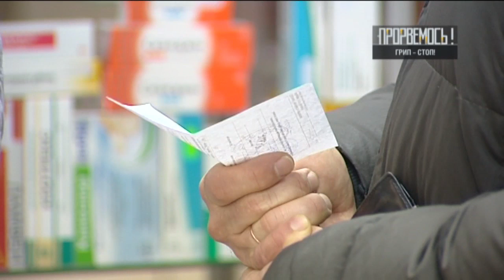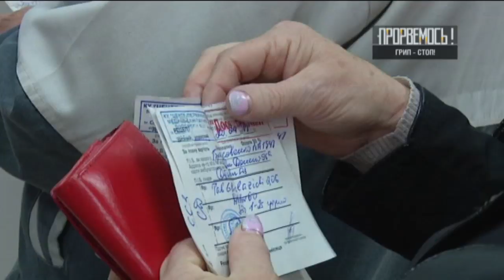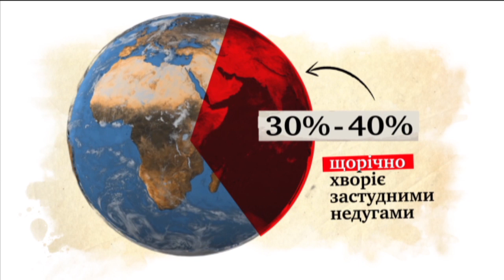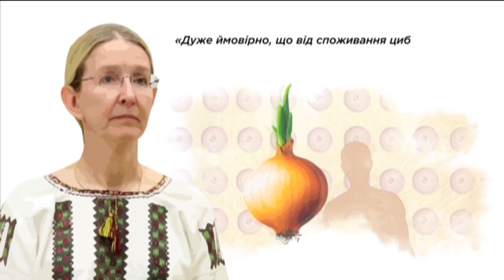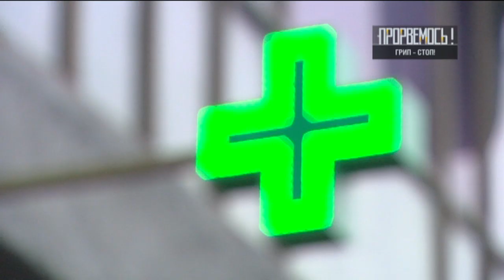ТОПовые народные методы борьбы с гриппом – Прорвемось! 19.11.2018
Как не поддаться простуде и гриппу. Рецепты известной травницы Натальи Земной. Эксклюзивные  методы борьбы с гриппом на Волыни.

Смотрите все это в 11 выпуске программы «Прорвемся» от 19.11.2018 уже сейчас!

Прорвемся! - проект телеканала ICTV - об обычных украинцах, которые изменили свою жизнь собственными руками, идеями, выдумками и усилиями. Назло чиновникам, завистникам, мошенникам, политикам они умудряются жить хорошо и более того - готовы делиться своим опытом.

Не пропустите новые выпуски Провермось с Сергеем Смальчуком понедельникам в 20:20 в эфире канала ICTV, а также на сайте ictv.ua